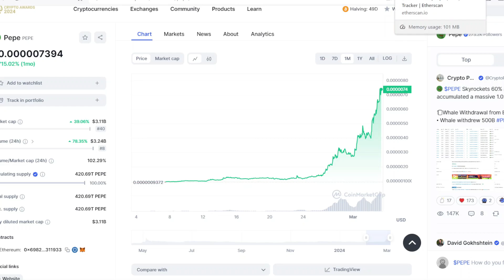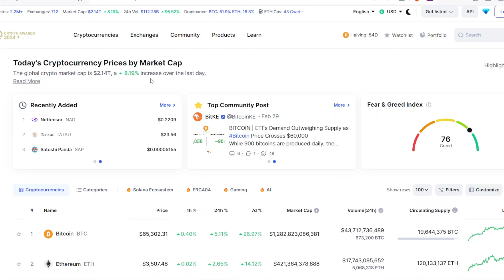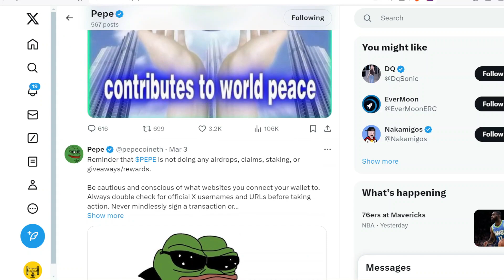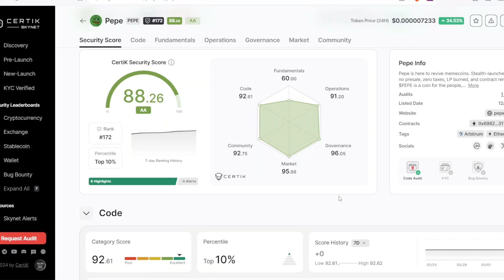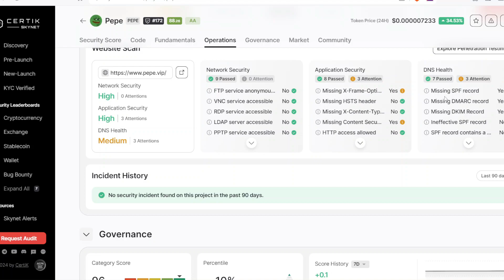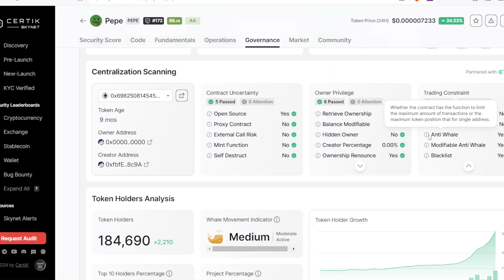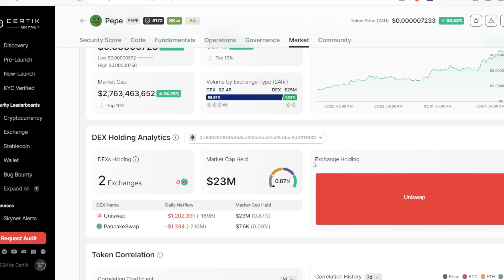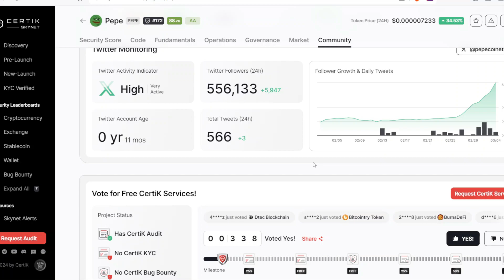WHO IS PEPE?? WHY IS PEPE RUNNING??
Pepe is a cartoon frog character that was created by artist Matt Furie in 2005 as part of his comic series "Boy's Club." The character gained widespread internet popularity in the 2010s, particularly in online communities such as 4chan and Reddit, where variations of the character, known as "Pepe memes," were created and shared.

However, in recent years, Pepe has become associated with various alt-right, white supremacist, and anti-Semitic movements and has been classified as a hate symbol by the Anti-Defamation League (ADL). It's important to note that the original intent of the character was not intended to be used in this way and that many people still use Pepe as a harmless internet meme.